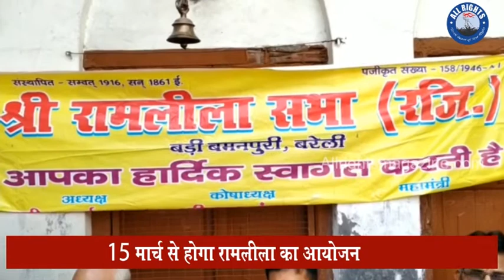Bareilly News : 15 मार्च से होगा राम लीला का आयोजन